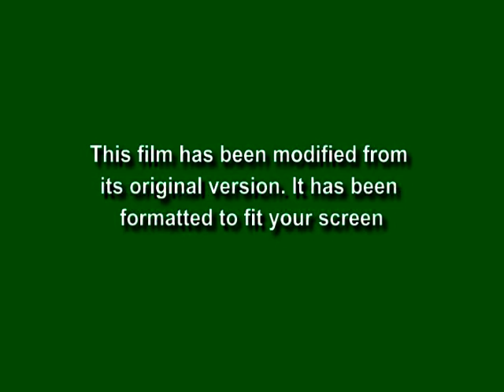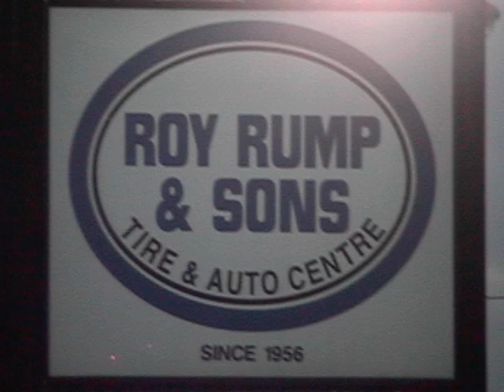Drop Off (knock off of Drop In hahah)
Back in the day eh